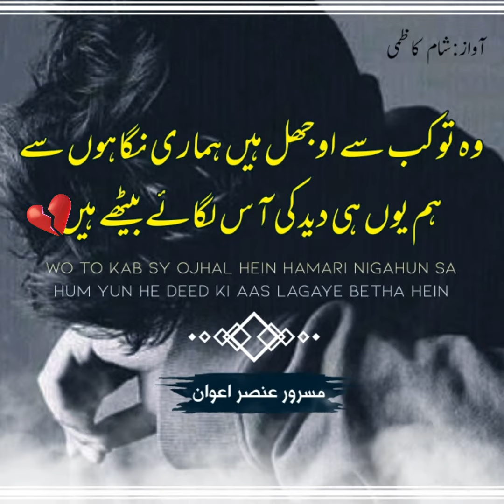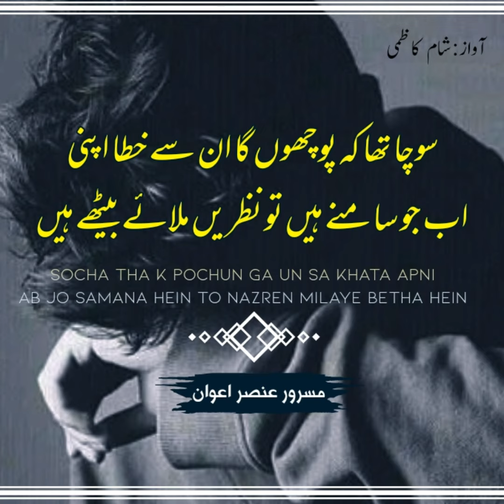Urdu Sad Poetry | Adab Waley | Sad Whatsapp Status | Breakup Urdu Poetry by Masroor Ansar Awan